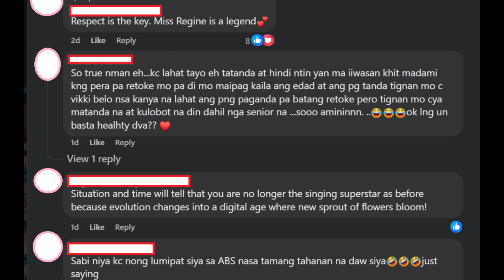Regine Velasquez, ipinantay kay Chloe San Jose San Jose?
Its No Longer My Time . Come on, I'm 54 years old.